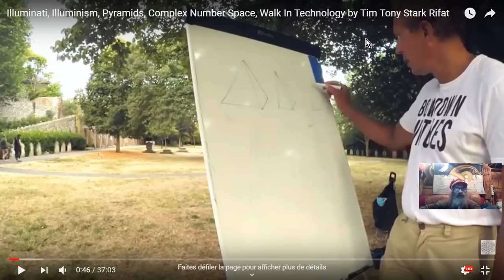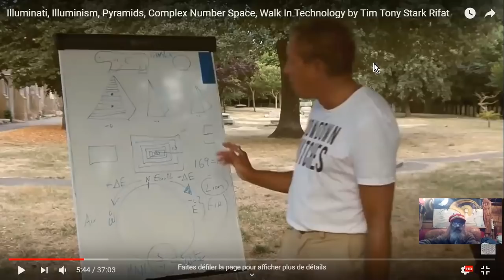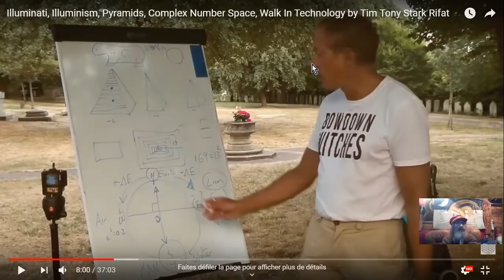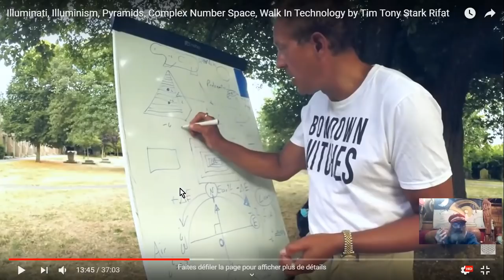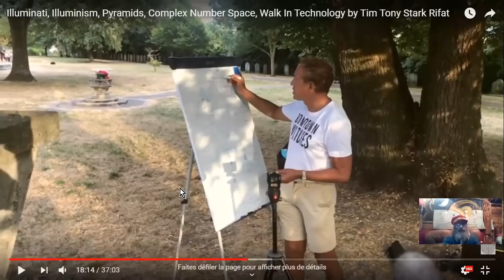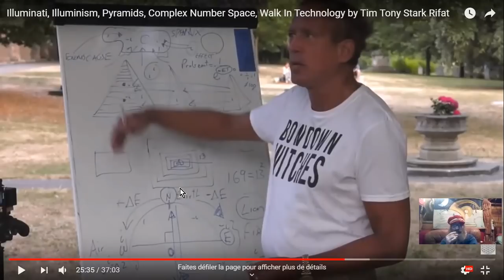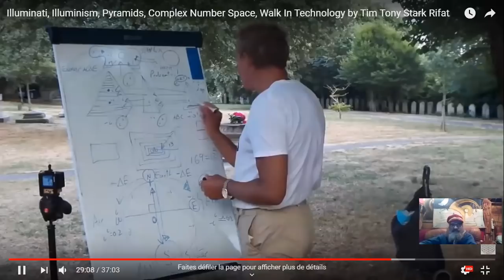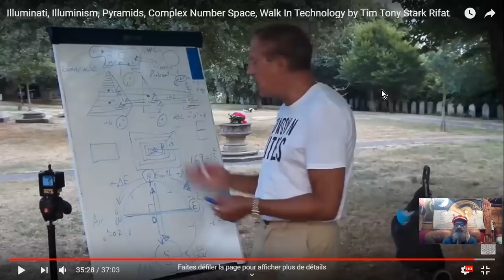MAGIES ILLUMINATIs PHARAONiens-niants#1 [...Pyramid CpxNSpace Walk-In TimTSRifat]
SALUT BONSOIR !!!  la vidéo : MAGIE DES ILLUMINATIS PHARAONIens#1
intitulée en anglais (source) Illuminism, Pyramids, Complex Number Space, Walk In Tim Tony Stark Rifat
n'est pas à la portée du premier venu et de ses prétentions trolliques.
Cette vidéo fut/est diffusée en "première" tardive afin d'éviter de trop jeunes esprits influençables à bord, question de conséquences énergético-définitives dans les créneaux horaires français. Je me défausse de toute responsabilité quand à l'usage, de ces notions qui vont assurément déborder du cadre des consciences communes, pourtant de multiple fois averties, qui néanmoins ne pourront s'empêcher de mettre leurs doigts sales et gourds dans la soupe, et donc en ressortir empéguées d'entités malfaisantes. En clair : Ces savoirs ne sont là présentés que dans un but d'exposition de leurs réalités, et tous les jeunes ou vieux c_nnards qui viendraient s'y frotter avec quelques intentions que ce soit, n'auront qu'à s'en prendre à eux-même quand leurs doigts de pieds, de flammes sulfurisées chatouiller se feront.
Evitez d'em... Gérard Lanfaire quand il prépare son mobile être... ^^
Sinon, cela reste d'un fond commun de savoir qui méritent d'être connus pour comprendre notre (Dé-)Monde actuel. Enjoy (ou pas, ce n'est plus de mon ressort) !

Source :
Illuminati, Illuminism, Pyramids, Complex Number Space, Walk In Technology by Tim Tony Stark Rifat
GRIDKEEPER  22,8 k abonnés  11 mars 2020